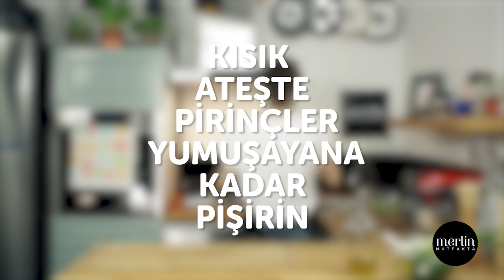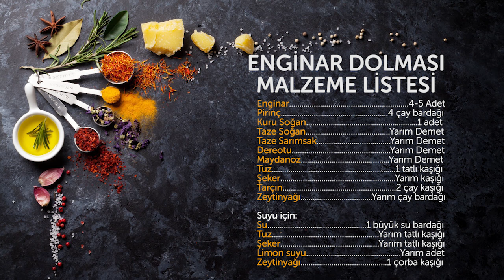Zeytinyağlı Enginar Dolması nasıl yapılır? | Merlin Mutfakta Yemek Tarifleri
Bahar sofralarının baş tacı Enginar, sen ne güzel ne bereketli ne lezzetli bir şeysin. Kıymetini bilmeyenler utansın :)) İşte karşınızda Ferhan teyzenin tarifi ile Zeytinyağlı Enginar Dolması.

Enginar Dolması için Malzeme Listesi:

Enginar                        4-5 Adet
Pirinç                4 çay bardağı
Kuru Soğan      1 adet
Taze Soğan      Yarım Demet
Taze Sarımsak  Yarım Demet
Dereotu           Yarım Demet
Maydanoz        Yarım Demet
Tuz                   1 tatlı kaşığı
Şeker               Yarım kaşığı
Tarçın               2 çay kaşığı
Zeytinyağı        Yarım çay bardağı

Suyu için:
Su                    1 büyük su bardağı
Tuz                   Yarım tatlı kaşığı
Şeker               Yarım tatlı kaşığı
Limon suyu      Yarım adet
Zeytinyağı        1 çorba kaşığı

Pişirme Önerisi: Kısık ateşte pirinçler iyice yumuşayana kadar 50 - 60 dk pişirin.

Afiyet olsun.